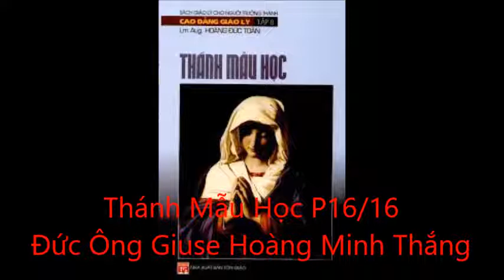Thánh Mẫu Học - Đức Ông Giuse Hoàng Minh Thắng P16/16